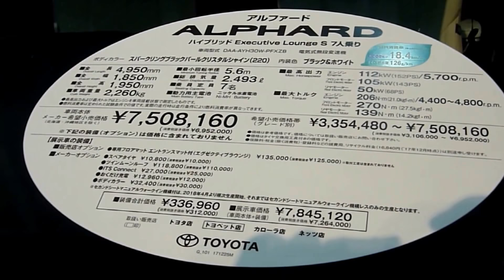実車映像!!新型アルファード最上級グレード!!「HYBRID Executive Lounge S」TOYOTA NEW ALPHARD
★赤系も似合う「新型アルファード3.5 SC 7人乗り」 ダークレッドマイカメタリック
新型アルファードの最上級グレード「ハイブリッドエグゼクティブラウンジＳ（HYBRID Executive Lounge S）」。新木目調加飾の豪華な車内は、質感がさらに向上した印象です。